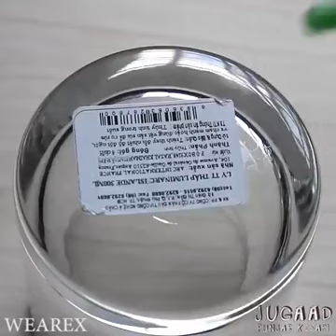4 INCREDIBLE LIFE HACKS